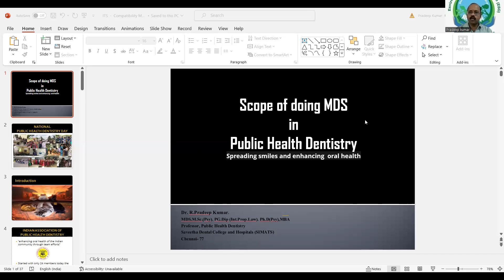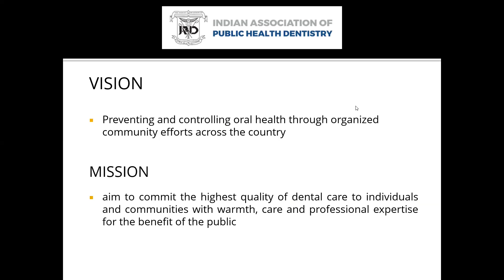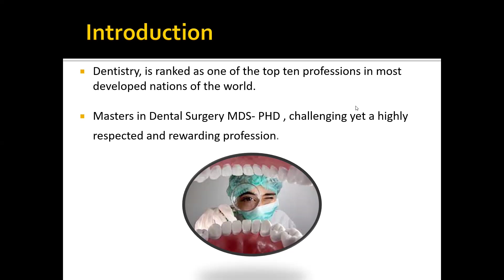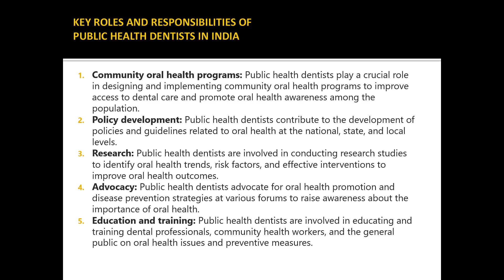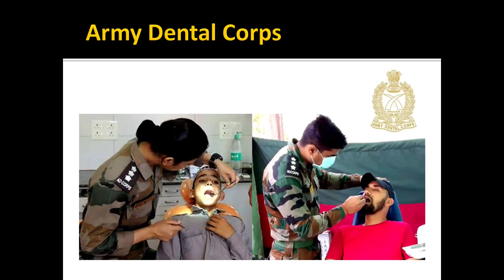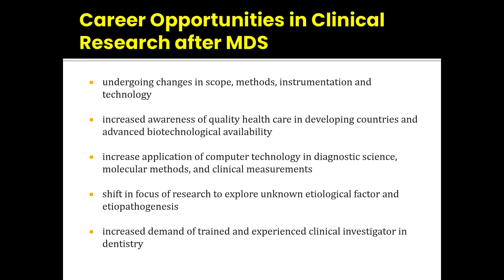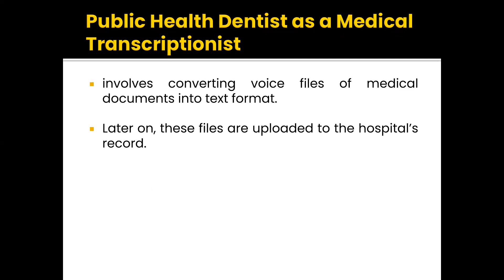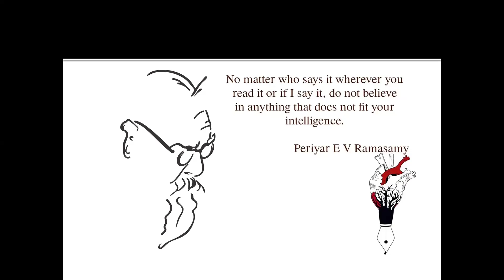Webinar on 19 June 2024 at ITS Dental College Murad Nagar by Dr. R. Pradeep Kumar